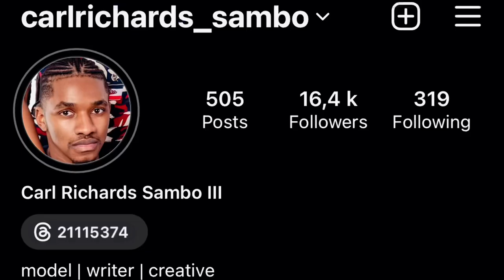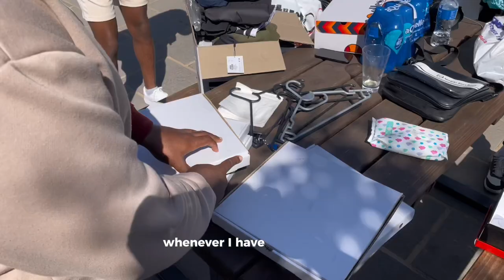POV: You’re shooting a John Craig Clothing Campaign 📸 South African Model Vlog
Big shoutout to the John Craig team for this one!
Minus one more thing to cross off the dream list🎱
and share the video. Appreciate y’all!
in South Africa (max value 100ZAR)
And use my code: NOV_CARL15OFF